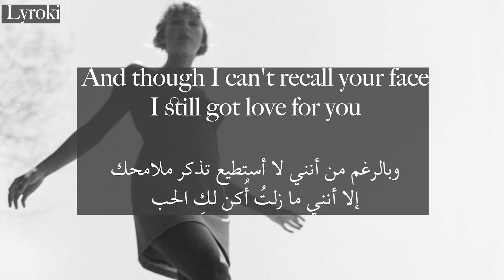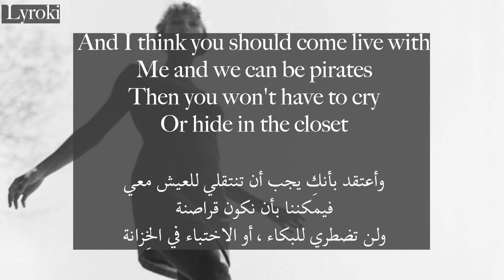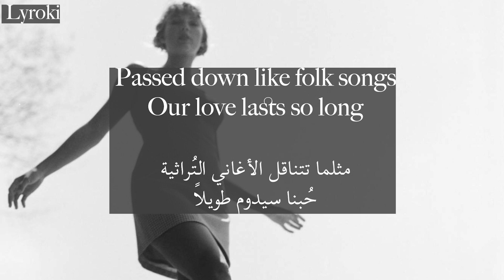Taylor Swift Seven (مترجمة)